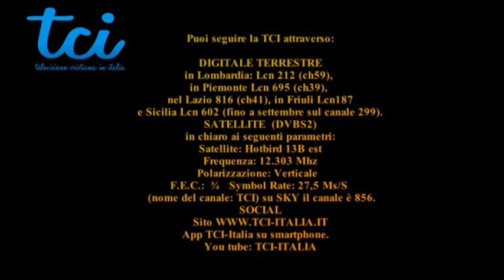VIVI NELLA PAURA??? Guarda questo video! ;-)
La PAURA spesso non è solo un meccanismo naturale, ma un vero e proprio "spirito" che immobilizza, imprigiona e rende la tua vita cupa e senza speranza. Non è così? Paura per il futuro, per la salute, la pandemia, il lavoro, la solitudine... ma Gesù è venuto proprio per te, per aiutarti a scacciare questo spirito e vivere una vita felice, fiduciosa  e ricca di vittoria nella Provvidenza di Dio. Però ci vuole coraggio... ne avrai? Dio ti benedica!

Puoi seguire la TCI, 24 ore su 24, attraverso il digitale terrestre in Lombardia: Lcn 212 (ch59), in Piemonte Lcn 695 (ch39), nel Lazio 816 (ch41), in Friuli Lcn187 e Sicilia Lcn 299 e 602.
Oppure tramite il canale satellitare in chiaro ai seguenti parametri:
Satellite: Hotbird 13 est
Frequenza: 12.303 Mhz
Polarizzazione: Verticale
F.E.C.:  ¾   Symbol Rate: 27,5 Ms/S  (cerca il canale TCI) su SKY il canale è 856.
App: TCI-Italia sul tuo smartphone.